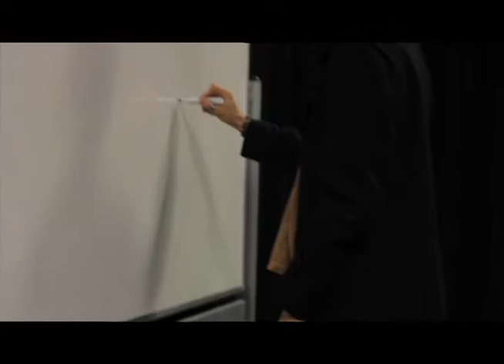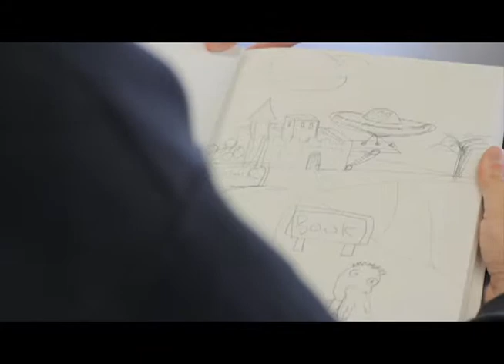Book Movie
Cinematographer's: Curtis Wilson/Sean Panneir

Editing: Curtis Wilson

Cast: Brian Carter